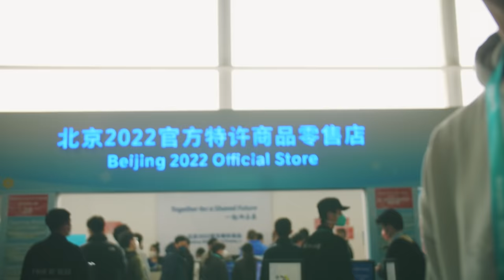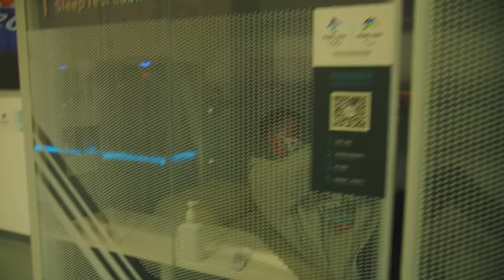ParapeKing: #3 Tlačové stredisko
Chcete vedieť, ako to vyzerá na paralympijských hrách?
Spoločne s našim tímom vás vezmeme do zákulisia v Pekingu. Sledujte každý deň pravidelný vlog ParapeKing priamo z dejiska zimnej paralympiády.

Tlačové stredisko v Pekingu je obrovskééé.
Čo všetko ukrýva? Nahliadnite do neho s nami v dnešnom diele ParapeKingu.